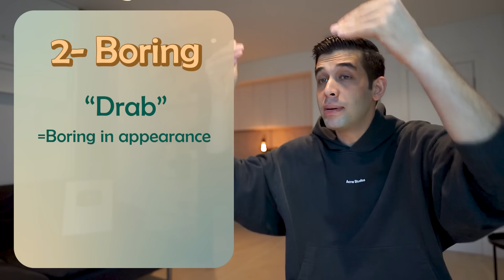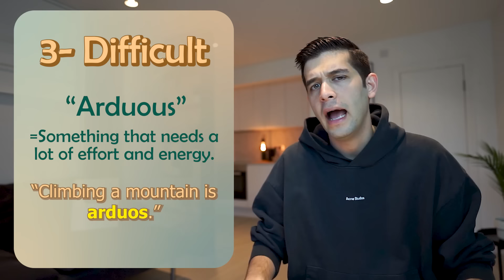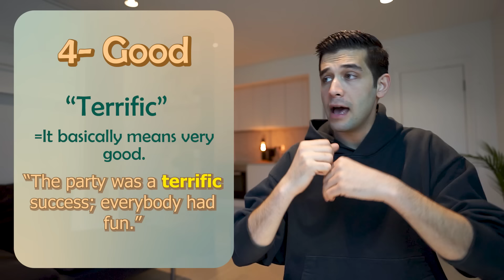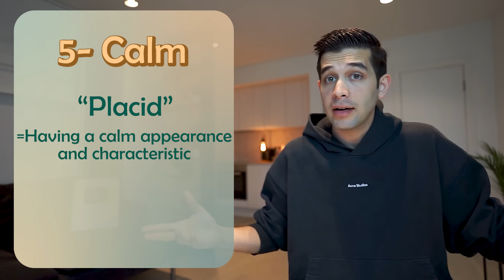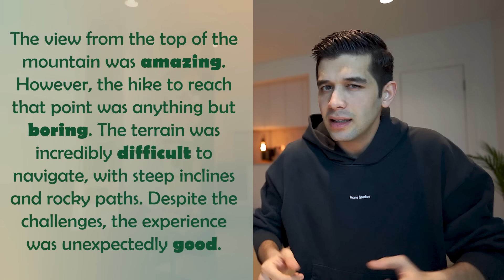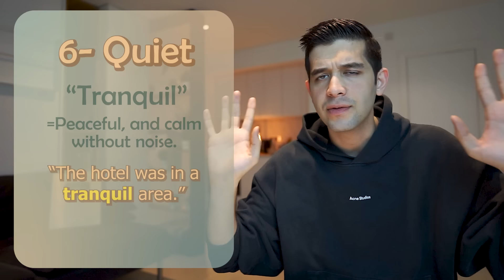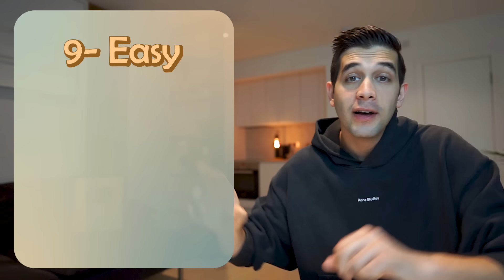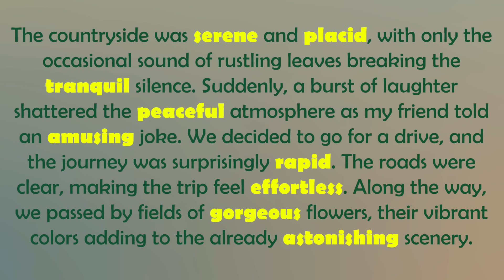Level up your English vocabulary by learning these synonyms!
👉 The reason why many students think their English is bad, is because they use simple vocabulary all the time! For example, if you want to describe something positively, you would use adjectives such as "Nice, Good", or negatively using adjectives such as "Bad". In this lesson, you will learn some alternatives to simple adjectives that you use daily.

👉 Improving your English vocabulary is the first step in improving your overall English level. Substituting simple words would make you sound more professional and advanced while trying to communicate in English.

👉 Some words and their synonyms that you will learn in this video are as follows:
🟣Amazing: astonishing, phenomenal
🟣Boring: tedious,  drab
🟣Calm:  serene, composed
🟣Funny: hilarious, comical
🟣Beautiful: gorgeous, exquisite

🌐Follow the link below to read the article about the most common words and their synonyms in English:

I hope you enjoy this lesson!
Cheers
Maddy!